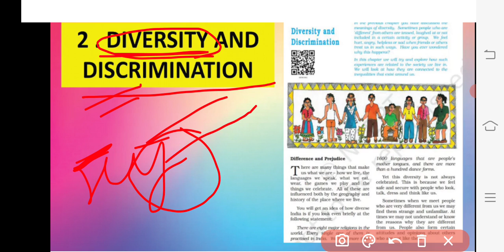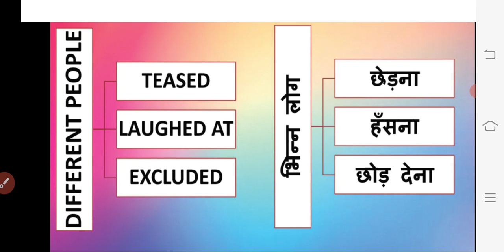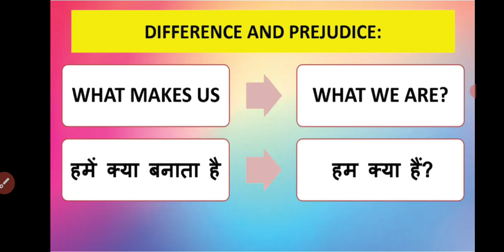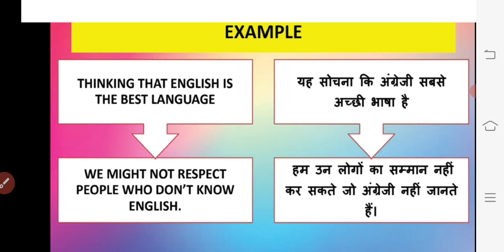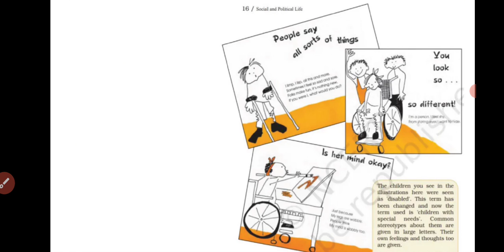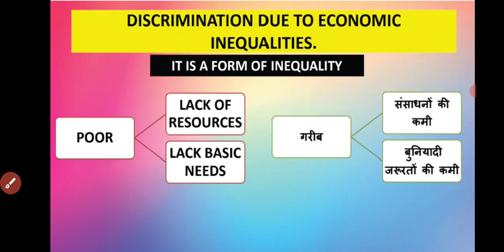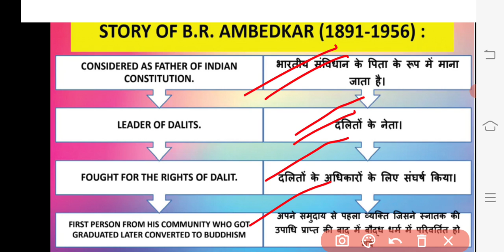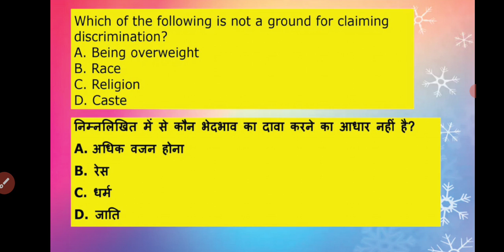NCERT Polity || CLASS - 6 || Ch. 2 - Diversity And Discrimination || By Aalam Sir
For students asking about "Diversity And Discrimination", Examil24 IAS presents to you the What and how of "Diversity And Discrimination Full Chapter Class 6 POLITY". As the new session will eventually be announced so you should definitely know about "NCERT POLITY Class 6 Chapter 1".